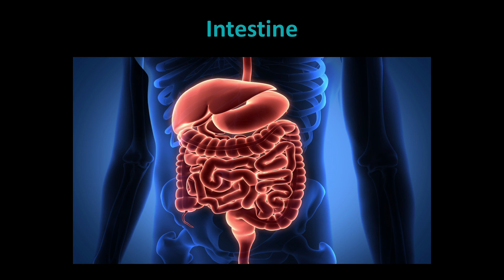What if our body’s dormant stem cells could be activated to fight disease?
At TEDMED 2016, a new session dedicated to The Hive featured a series of short, 2-min talks given by our Hive Innovators. David Luccino, Co-Founder and CEO of Frequency Therapeutics, borrows inspiration from across nature to more closely examine our own human biology, and to discover astonishing new ways to approach degenerative diseases.